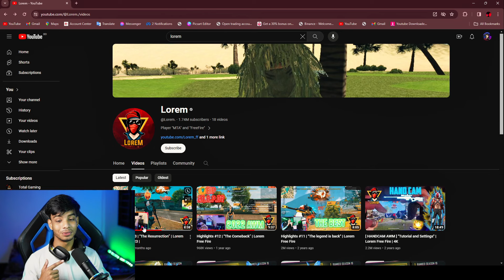Reaction on Mobile Awm King @Lorem. 🫨 কে এই প্লেয়ার ,যার সামনে B2K ও হারতে বাধ্য 😱 JR ARIF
Reaction on Mobile Awm King  @Lorem.  🫨 কে এই প্লেয়ার ,যার সামনে B2K ও হারতে  বাধ্য 😱

✅Iam from Bangladesh

Tag,
garena free fire,awm king,
lorem free fie,free fire,total gaming,
brazil server player,
lorem,viral short,desi gamers,
bindass laila,
ytshorts,amit bhai
b2k cs rank gameplay
b2k op gameplay
b2k mp40 gameplay
b2k vs vincenzo bnl white444 ruok ff
raistar squad vs b2k squad
b2k fastest awm gameplay
b2k headshot
b2k solo vs squad
b2k vs 4 pro player
b2k rank push grandmaster
raistar vs b2k 2023
white 444 vs b2k custom
b2k level
b2k awm trick
b2k montage
b2k raistar vs 4 pro player
b2k raistar vs white444 ruok ff
b2k vs white444 1vs1
white 444 vs b2k bnl
b2k mp40 gameplay
b2k solo vs squad custom
v2k ff
b2k level
b2k awm trick
b2k rank push
b2k sniping
raistar vs b2k 1 vs 1 custom match
b2k clash squad rank
b2k mp40 gameplay
b2k 1 vs 4 ranked match
b2k vs pro squad
b2k vs 6 pro player
v2k ff
rajasthan versus b2k
b2k elite pass
b2k hard gameplay
b2k vs 4
b2k custom match